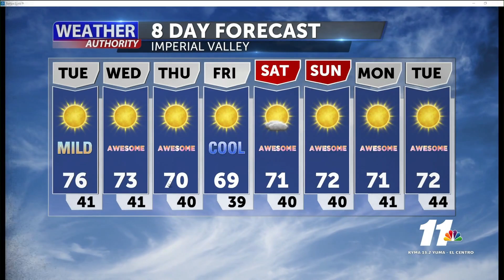News 11 Weather Authority - November 30th, 2020